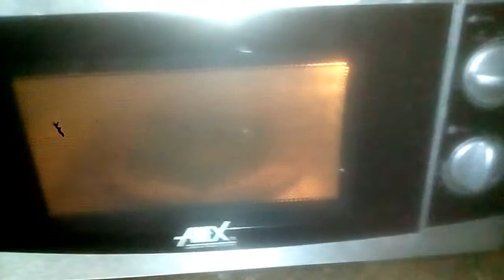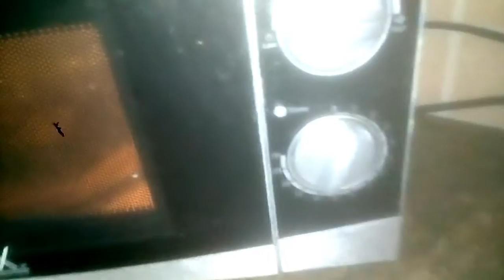Kasuri Methi/how to dry fenugreek leaves at home